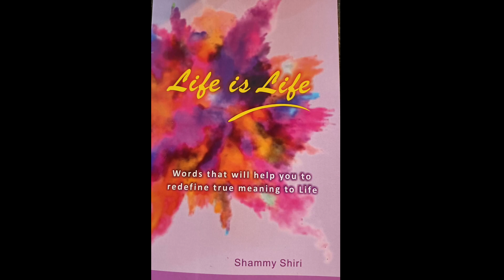Life is Life by Shammy Shiri: Word; Time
Word: Time